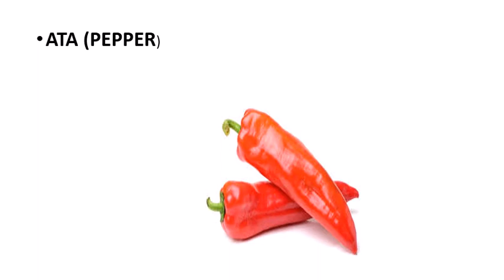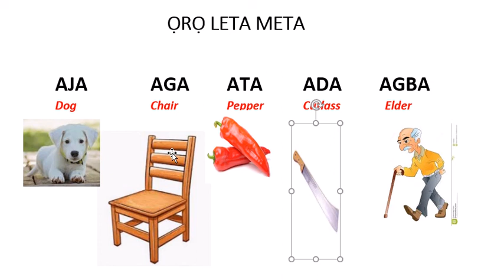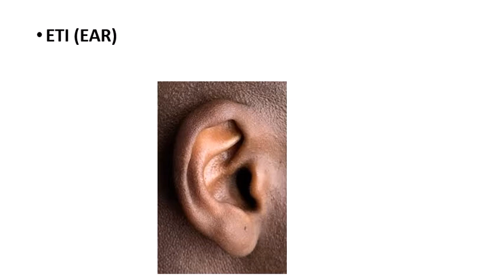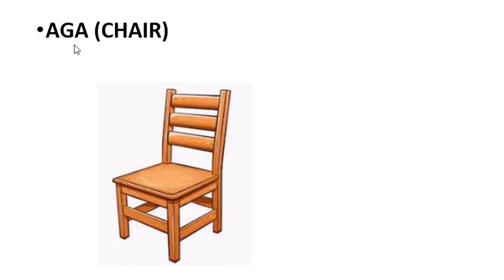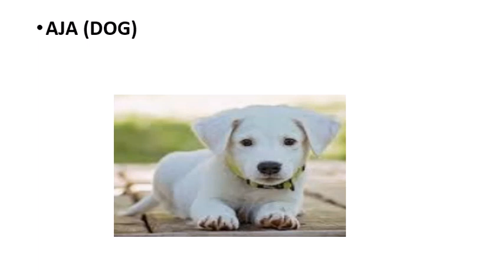ORO LETA META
THREE LETTER WORDS IN YORUBA